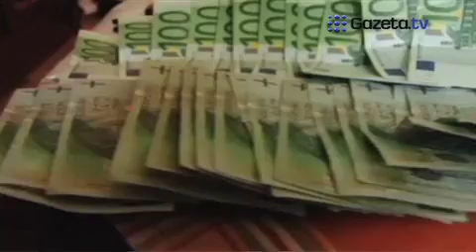Policja rozbiła grupę przestępczą - Wśród zatrzymanych liderzy grup pseudokibicowskich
policyjni.pl: Mariusz Sokołowski, Komenda Główna Policji. Więcej wideo